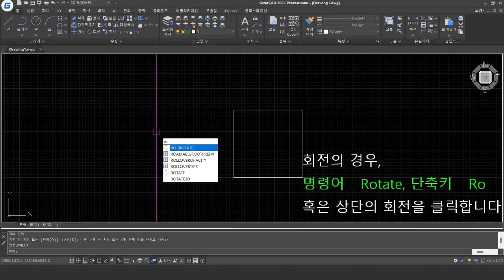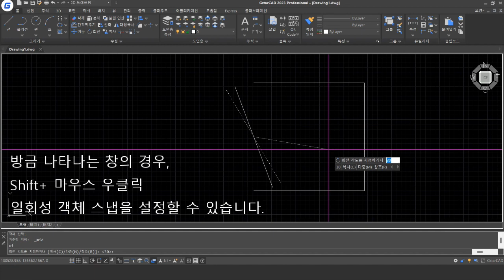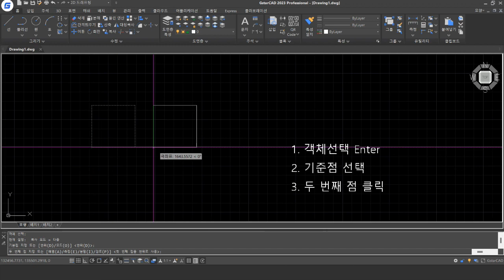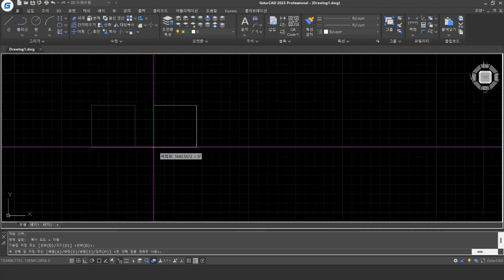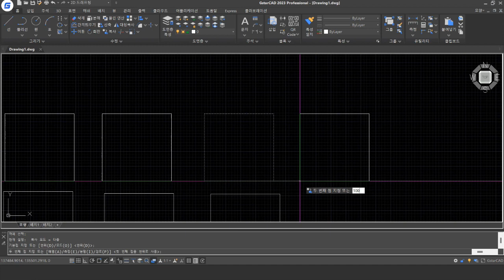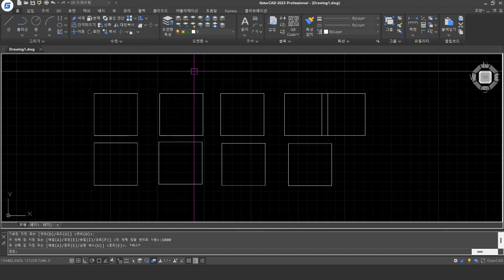지스타캐드 교육영상 4-2강 - 객체 작성 및 수정 (이동,회전 복사)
지스타캐드 교육영상 4-2강이 올라왔습니다.
캐드에서 가장 많이 사용되는 리본메뉴 수정에 대해 영상을 녹화했습니다.
아주 간단하게 어떻게 그리고, 어떤 명령어로 동작하는지에 대해 작성을 하였으니 많이 보고 궁금하신 부분은 댓글로 남겨주세요.

이동 - Move (M)
회전 - Rotate (RO)
복사 - Copy (CO)

tel.1566-1605로 연락주세요.